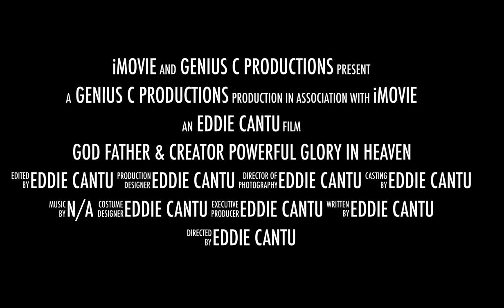The Power of Nature: Finding Beauty in the Wild Weather 2022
Stormy Weather Ahead: Surviving Stormy Weather

Crucial Weather: Heavy Rain, Lightning, And Thunder Ahead!!

Storm filmed on 06/20/2022 Gainesville GA @ 1 a.m in the morning.
This is a raw live real storm God's Power In Heaven.

2022 Honor Student: The Fifth Grader Who Graduated Elementary with Straight A's!